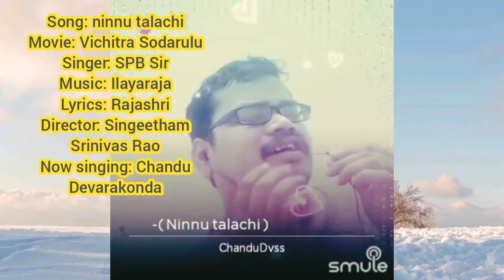Ninnutalachi full song